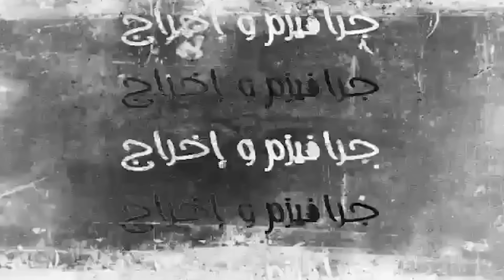كسكسوا بيد الميت.. قصة حقيقية صادمة جدا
مشهد مرعب جدا، أخرجوها من القبر وكسكسوا بيد الميت، هذه الأحداث وقعت بعد منتصف الليل بواحدة من المقابر بمدينة بنجرير، وهذا السحر هو الأكثر تأثير وهناك من يصنفه كسحر أسود، في هذه الحلقة من سميع سنحكي لكم قصة الشابة المغربية التي أخرجوها من قبرها بعد دفنها بساعات قليلة.